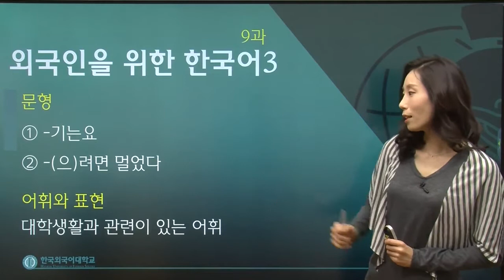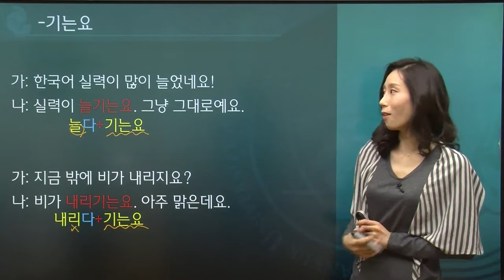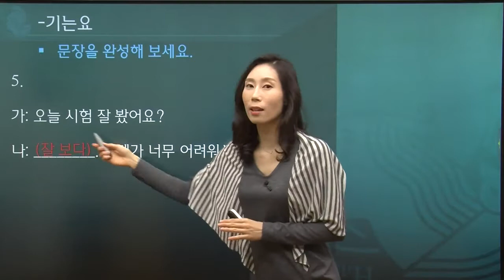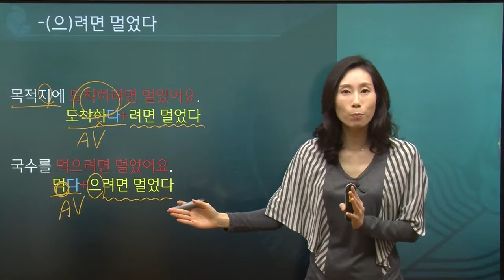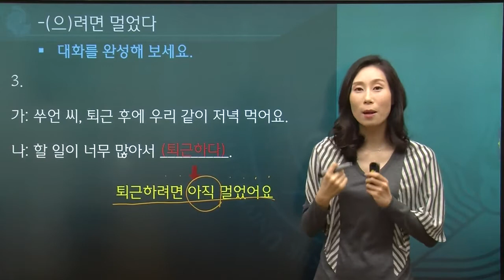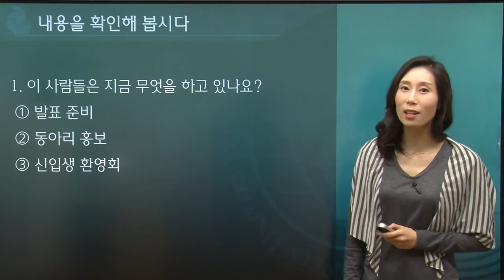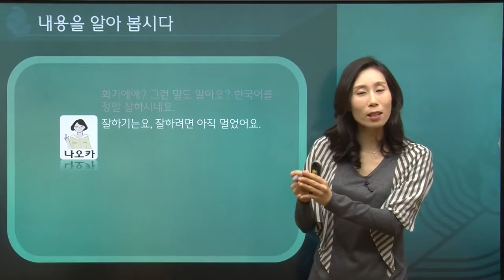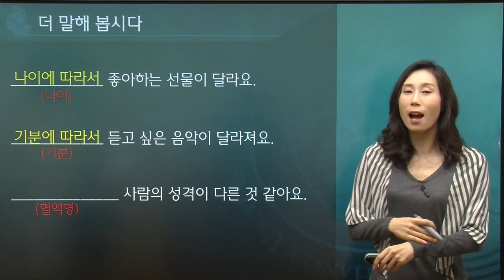한국어 3급 9과